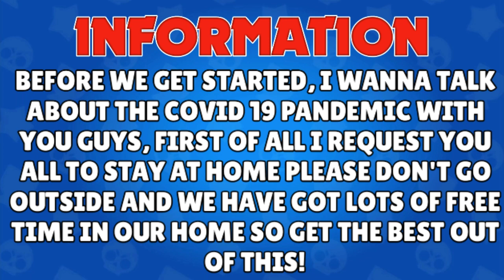Top 20 SECOND GADGET ideas | Brawl Stars Fan Made Concepts episode 1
➥All gadgets shown in this video are made by me i have edited all those but the ideas are highly inspired from reddit
➥About Brawl Stars:
Team up with your friends and get ready for epic multiplayer MAYHEM! Brawl Stars is the newest game from the makers of Clash of Clans and Clash Royale. Jump into your favorite game mode and play quick matches with your friends. Shoot 'em up, blow 'em up, punch 'em out and win the BRAWL.
➲COMMENT YOUR FAVOURITE REAL LIFE BRAWLER